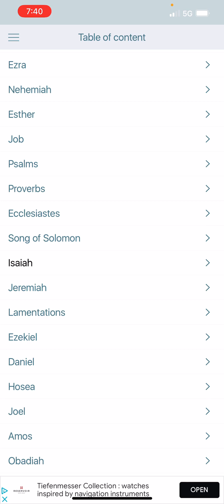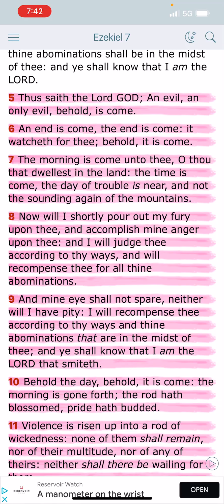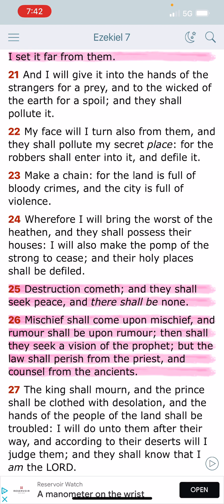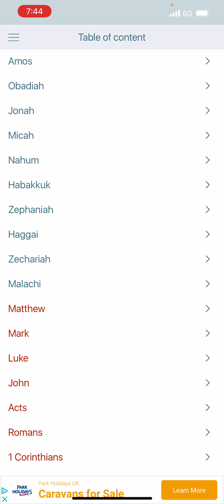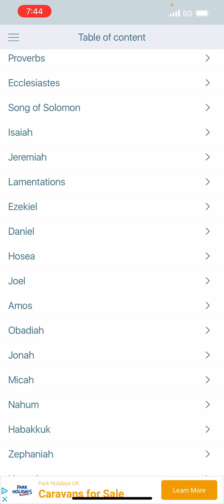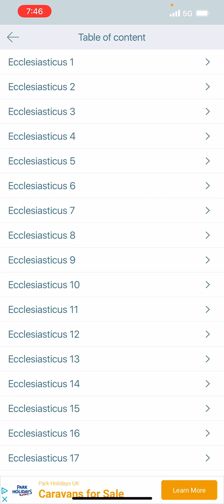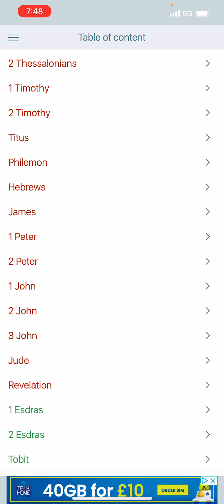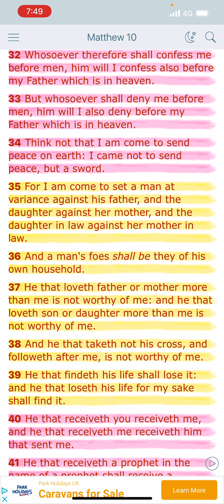SEEK YE THE LORD WHILE HE MAY BE FOUND